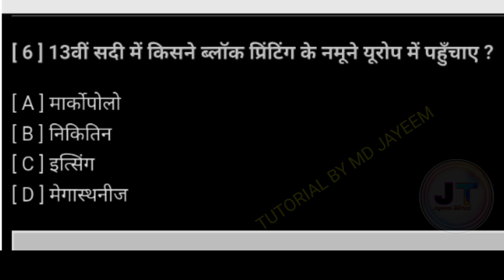13वीं सदी में कितने ब्लॉक प्रिंटिंग के नमूने यूरोप में पहुंचाए?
13वीं सदी में कितने ब्लॉक प्रिंटिंग के नमूने यूरोप में पहुंचाए?